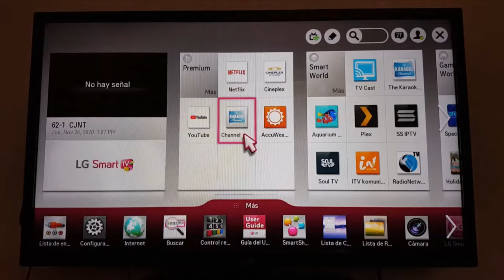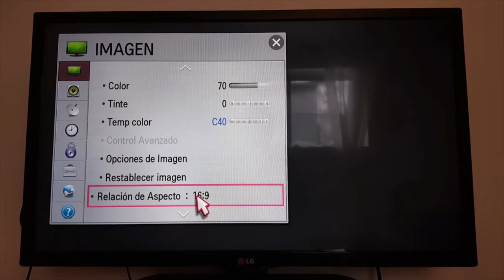Cómo hacer que la imagen se ajuste a la pantalla de tu televisor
¿Cómo hacer que la imagen del televisor se vea en pantalla completa? La imagen del televisor es demasiado grande, está estirada, no cabe

Cómo obtener una imagen completa en la televisión. Todos los televisores tienen la configuración de relación de aspecto para ajustar la pantalla y hacer que la imagen se ajuste a la pantalla.

Mire siempre en la configuración de imagen, ajuste de pantalla o proporción de aspecto en Ajustes

Algunas películas antiguas, por ejemplo, tienen un barco cuadrado, puede usar la relación de aspecto para ajustar la imagen.

PREGUNTAS FRECUENTES:
¿Cómo hago para que la imagen se ajuste a la pantalla de mi televisor? ¿Cómo hacer para que se vea la pantalla completa con HDMI? ¿Cómo quitar el zoom de la pantalla en Roku? ¿Cómo ajustar tamaño de pantalla en Smart TV Samsung? ¿Cómo ajustar tamaño de pantalla en Smart TV Samsung? ¿Cómo ajustar tamaño de pantalla en Smart TV lg? ¿Cómo ajustar tamaño de pantalla en Smart TV Sharp ? ¿Cómo ajustar tamaño de pantalla en Smart TV Sony ? ¿Cómo ajustar tamaño de pantalla en Smart TV Vizio ? ¿Cómo ajustar tamaño de pantalla en Smart TV Hisense ? ¿Cómo ajustar tamaño de pantalla en Smart TV Toshiba ? ¿Cómo ajustar tamaño de pantalla en TV ? La imagen de tv es demasiado grande, el tamaño de imagen correcto en el TV, Cómo ajustar un televisor para que la imagen sea perfecta,  ajustes para obtener la mejor imagen en tu SmartTV, ¿Cómo consigo que la imagen de mi televisor se ajuste a la pantalla? (Imagen para adaptarse al tamaño de la pantalla), La imagen en la pantalla del TV aparece alargada o comprimida, Cómo y por qué tienes que calibrar la pnatlla de tu televisor, Configurar el borde de la pantalla o ajustar la imagen, Configuración de relación de aspecto en su televisor, El tamaño de la imagen/formato de pantalla/modo ancho cambian automáticamente en TV, Ajuste del tamaño de la pantalla de TV (aspecto), Cómo arreglar una pantalla de TV ampliada, mi imagen de TV es demasiado grande, cómo arreglar el tamaño de la imagen de TV, ajustar la imagen de TV para arreglar la pantalla completa, cómo ajustar la pantalla de TV de tamaño completo, Cómo cambiar el tamaño de la imagen en el televisor, Cómo ver la imagen de televisión en pantalla completa